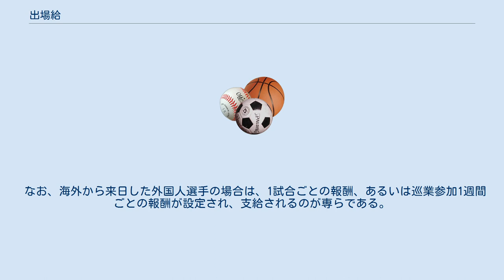出場給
出場給（しゅつじょうきゅう）は、プロスポーツにおいて、試合に出場した選手に対して支払われる報酬のことである。
試合給とも呼ばれ、年俸や賞金などとは別に支払われる。
競技によっては年俸などを1試合当たりに換算したものを出場給とする場合もある。
 格闘技ではファイトマネーと呼ばれる。
 プロサッカーにおいては統一契約書に明記された金額に従い、基本給・出場給・特別給に分けて支給される。
出場給はまず総額が決められ、試合数で頭割りした上で算出され全試合出場すると満額を受け取れる。
試合に勝利した場合は勝利給（特別給）が上乗せされる。
 日本においては出場給はアマチュア契約でも支給出来る旨が規定されている。
この場合、B・C・アマチュア契約選手に対しては5万円以下でなければならない。
なお、出場給を設定するかどうかは各クラブに委ねられており、浦和レッドダイヤモンズでは出場給は設定されていない。
 プロボクシングのファイトマネーは入場料・広告料・放映権料などの収入から公式戦認定料、会場使用料及び諸経費を差し引いたものより、主催するプロモーターが取り分を決める。
金額は選手のクラス（A・B・C級）で大きく異なり、またA級選手においても人気・集客力・防衛回数などにより10数万円から1億円以上まで雲泥の差がある。
無名選手の場合は現金でなくチケットとして事前に払われることも多い（チケット営業の手間賃が引かれるのを嫌い手売りを選ぶ選手も多く、著名選手でも内山高志のようにチケット手売り分が上乗せされる場合がある）。
ファイトマネーの下限は最低6万円と決められており、C級選手はごく一部の例外を除いてその6万円で固定されている。
 金額は基本的に勝敗に関係なく同額であるが、タイトルマッチの場合は王者と挑戦者で金額が大きく異なる場合もあり、また、プロモーター側の都合によってノンタイトル戦でも対戦する両者の間で大きく差がつけられることもある。
体重超過などの契約違反・試合中の悪質な反則行為があった場合は減額・没収されるケースも見られる。
 正規のファイトマネー以外の報酬としては、選手個人の後援者や熱心なファンが試合前に贈呈する「激励賞」（5千円程度～）があるほか、稀に勝者のみに支給される「勝利者賞」やノックアウト勝利の場合に支給される「ノックアウト賞」などが設定される試合もある。
 日本やアメリカではファイトマネーの33%を上限とするマネージメント料をマネージャー（所属ジム）に支払うなどの決まりがある。
例としてチケットで報酬を受け取る4回戦ボクサーの場合、額面5,000円のチケットが12枚報酬として発生したのならば、その33％にあたるチケット4枚をマネージャー経由で所属ジムに渡すことになる。
もしチケットが捌けなかった場合は無報酬あるいは赤字であり、よって無名のプロボクサーの経済環境は極めて劣悪である。
 なお、副業が禁止されている職業（公務員など）に就いているなど事情によりファイトマネーを受け取れない場合もある。
該当選手のファイトマネー分はマネージメント料などの選手手取り分以外の経費に当てられる。
また、世界戦でも対戦相手にコストがかかりすぎたためファイトマネーがゼロだった事例があった。
 エキシビションでは、コミッションが公認する試合ではなく、プロライセンスのない選手やプロ志望のアマチュア年少者、引退選手らが対戦する場合も多いため、正式なファイトマネーの対象外となる。
 競馬騎手には出走毎に騎乗手当と呼ばれる報酬が与えられる。
さらに5着までに入着すると進上金（競走のグレードにより賞金の5～7％）が上乗せされる。
 日本のプロレスラーの報酬は、各団体によって形式・金額が大きく異なるが、大きく分けて年間契約・年俸制の下で給与の形で支給される形式と、あらかじめ1試合ごとの報酬を設定し、興行終了後、あるいは「シリーズ」と称される巡業が終了した時点でファイトマネーを支給する形式に分かれる。
後者の主な例として馳浩は全日本プロレス移籍後に試合給契約を結び、1試合につき10万円貰っていたとも言われている。
なお、最近では中堅・小規模団体を中心に、選手自らが出場する興行のチケットを手売り・通販し、その売上金の一部を報酬として受け取る形式も増加している。
特に小規模団体において、まとまった枚数のチケットを売り捌ける選手は団体運営の面からも貴重な存在であり、そのため本来ならばプロレスラーとしての最低基準に満たない体力・技術しか持たない選手でも、チケットを売り捌くことを条件に試合に出場できる...